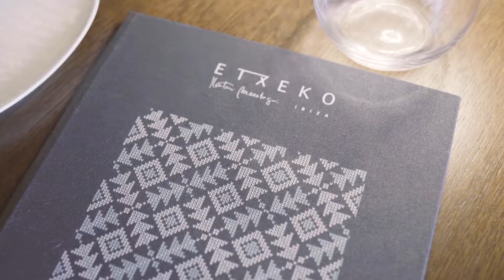Etxeko Ibiza by Martin Berasategui: An exciting culinary journey